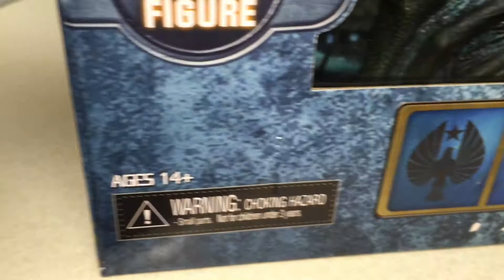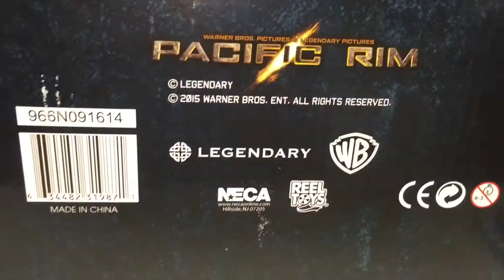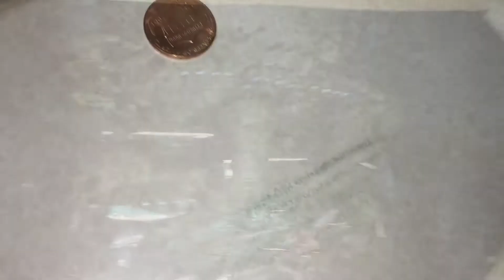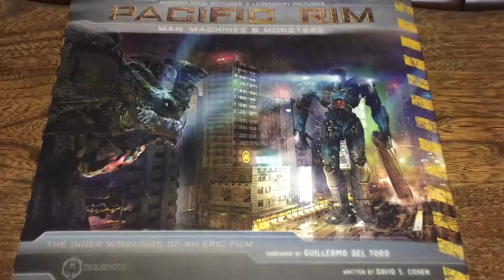Otachi NECA Review 2015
I was one of the 1st to get this item. I got a lot of them because I like the design of this creature. I made this review way back and finally was able to get it in shareable form. I spent tons of time making this video so I hope you'll appreciate it. Thanks for your support and for watching my vids. ;-)